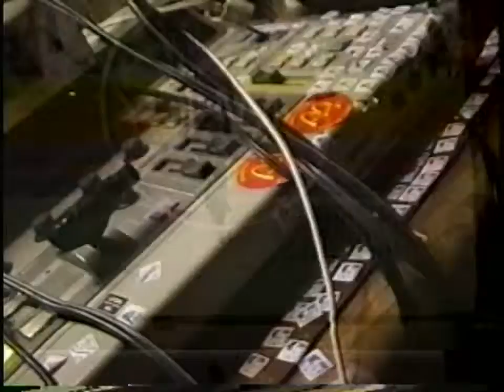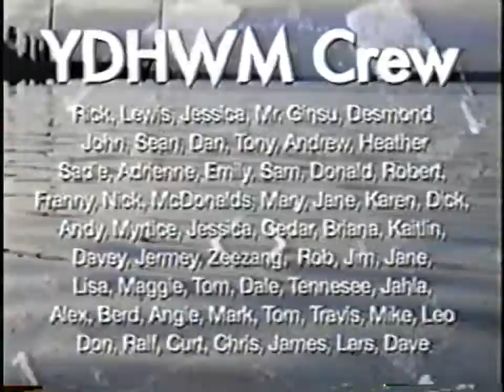YDHWM 675 Employee of the Month 120724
it's adrienne and adrian! also introducing evan! This is from last week of something i don't know how i missed uploading it.

day: tuesday
date: july 24 2014